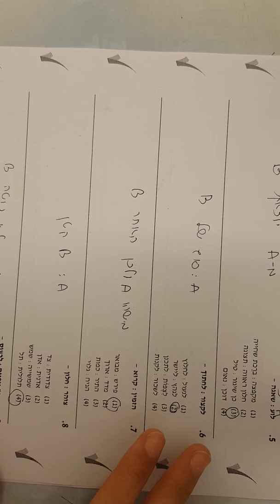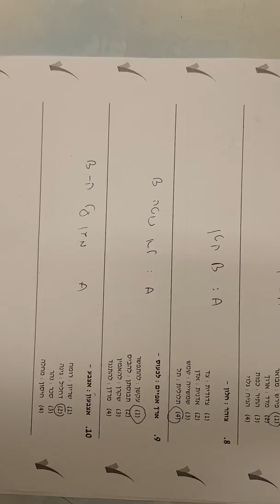המרכז הארצי מועד פברואר 2011 מילולי 1 שאלות 8-10 EZ WAY